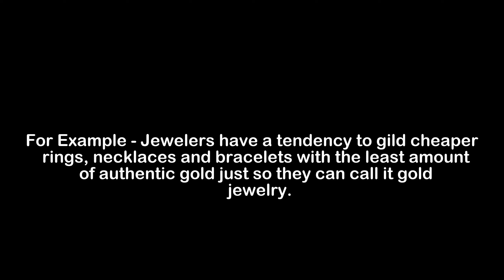What is the Meaning of Gild | Gild Meaning with Example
In this video, we have talked about the meaning of Gild with an example of Gild.

Meaning of Gild - Gild means to make a light cover of gold or fake gold over something

Example of Gild - Jewelers have a tendency to gild cheaper rings, necklaces and bracelets with the least amount of authentic gold just so they can call it gold jewelry.

1) Gild Meaning
2) What is the meaning of Gild
3) Gild meaning with example
4) Gild definition with example
5) Gild pronunciation
6) Meaning of Gild in English
7) What does Gild means?